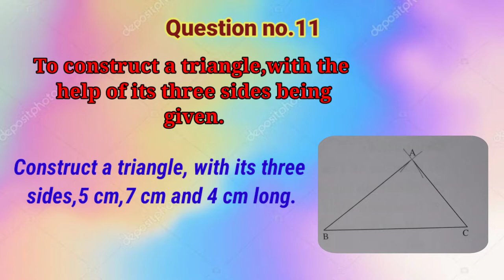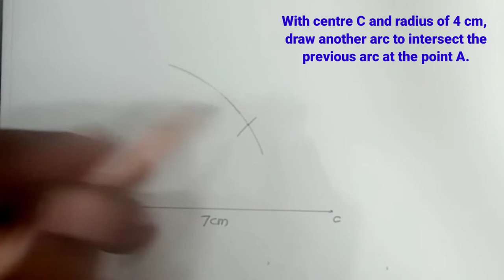How to construct a triangle, with three sides given | elementary drawing grade exam | suhaas Bhoir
In this video I have shown how to construct a triangle, with the help of its three sides given.